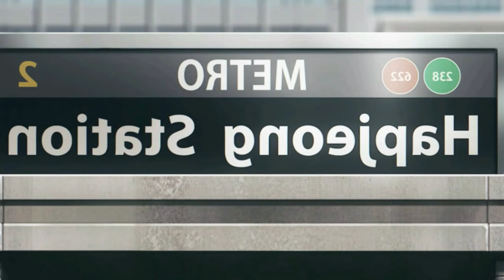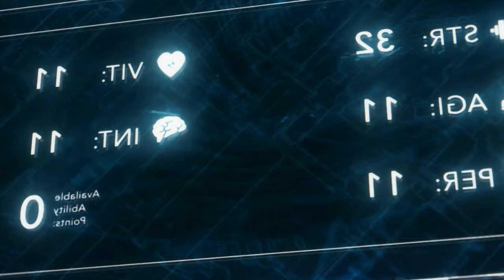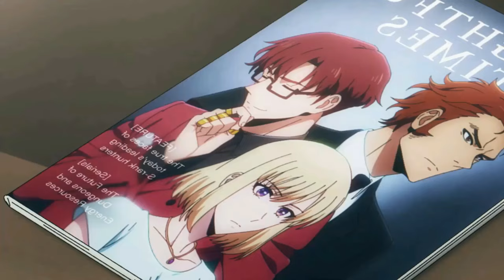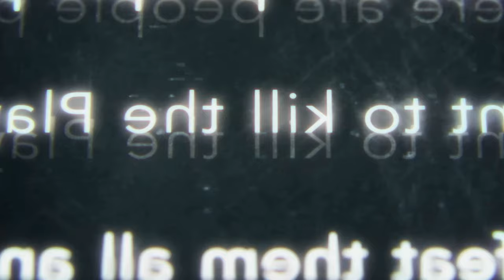Low Rank Boy With Useless Skills Becomes The Strongest With God Like Powers | Anime Recap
00:00 Part 1
10:52 Part 2
21:29 Part 3
32:05 Part 4
42:53 Part 5
52:48 Part 6
1:02:22 Outro